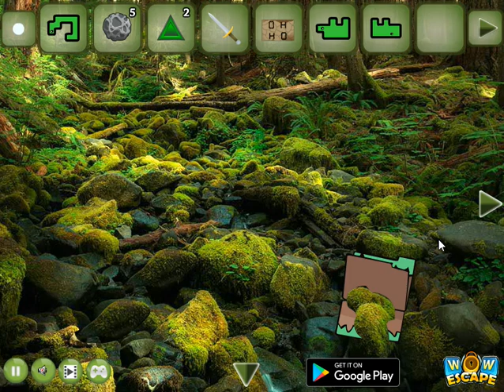Escape from rhino forest - soluce